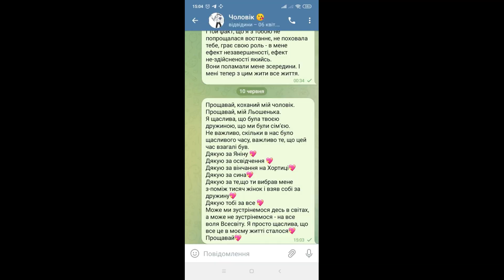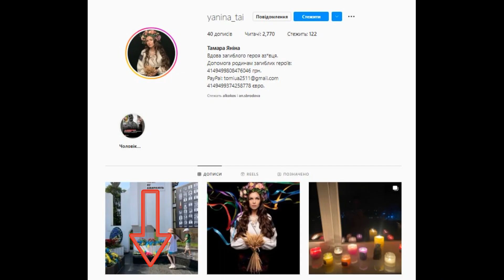Відверте інтерв'ю. Тамара Яніна. Дружина загиблого військового в Маріуполі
Трагічна історія хмельничанки, яка втратила на війні чоловіка й досі його не поховала. Тіла досі не знайшли. Без батька залишився маленький хлопчик.